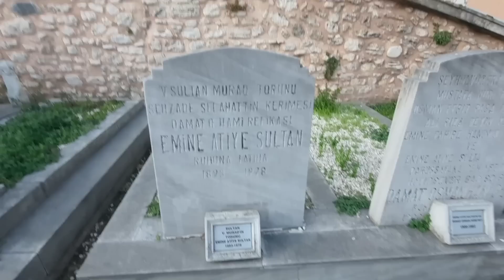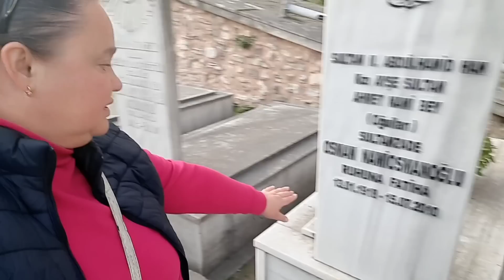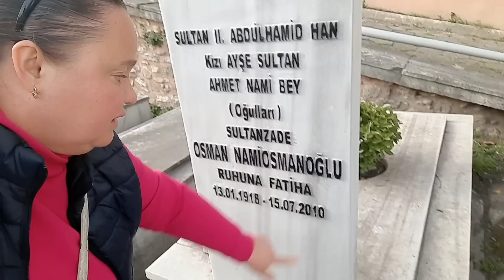МОГИЛЬНИК🖤МЫ РАЗВЛЕКАЛИ СЕБЯ КАК МОГЛИ СТАМБУЛ МАРТ 2023